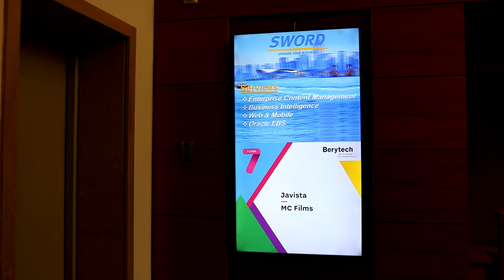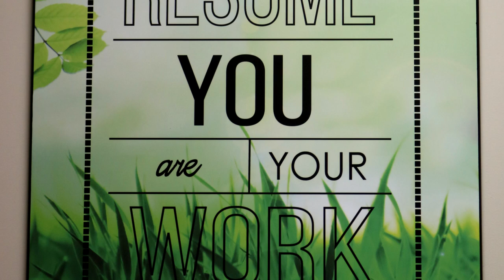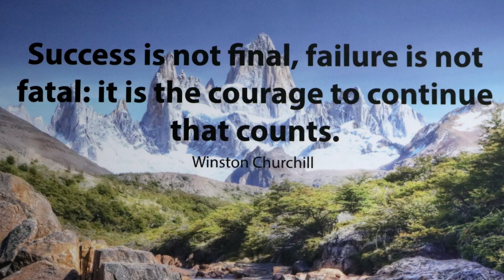Sword Lebanon | Presentation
Beirut-based Sword Lebanon teams work for prestigious clients in Europe and in the Middle East on large-scale projects using the latest trends in web application development, Mobile, Oracle ERP, BI, JEE and Microsoft.

A flexible and dynamic environment within a stable and innovative company.